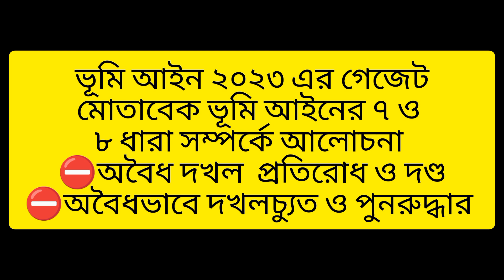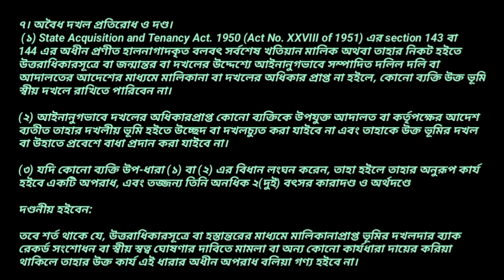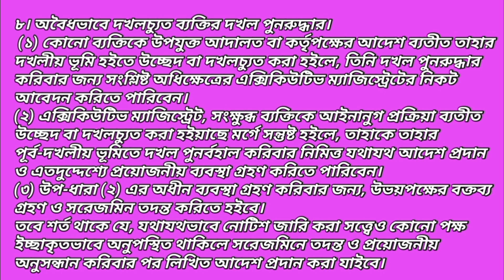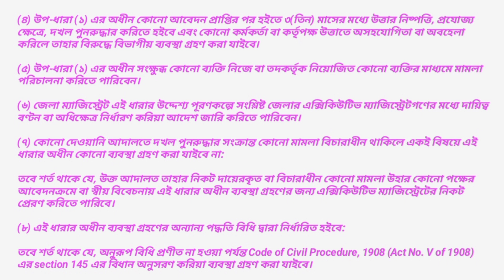ভূমি আইন ২০২৩ এর অবৈধ দখলকারীর কি শাস্তি হবে ও কিভাবে বেদখল হওয়া জমি ফিরে পাবেন, ভূমি আইনের ৭/৮ ধারা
আসসালামু আলাইকুম🌷🌷
সম্মানীত দর্শক। সবাই কেমন আছেন।
আশা করি আল্লাহর অশেষ রহমতে ভালো আছেন ইনসাআল্লাহ্।

আজকের আলোচনা 🌷🌷
আপনার ভূমি অন‍্য কেউ দখল করে রাখলে বা ইতিমধ্যে কেউ আপনার ভূমি আপনার কাছ থেকে বেদখল করে দিয়েছে⛔⛔তখন আপনি কিভাবে কি করবেন➡সে সম্পর্কে আজকে এই ভিডিওতে আলোচনা।🌻🌻

ভিডিওটি ভালো লাগলে আমার চ‍্যানেলটি

🌹🌹ধন‍্যবাদ সবাইকে 🌹🌹
🍁🍁ভালো থাকবেন🍁🍁
🌾🌾আল্লাহ হাফেজ🌾🌾